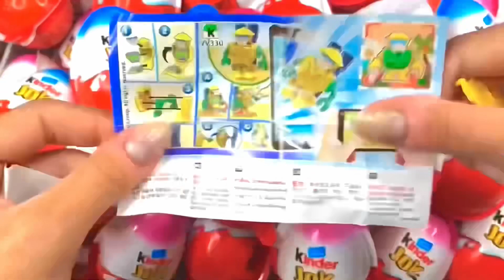200 Yummy Kinder Surprise Egg Toys Opening / ASMR Satisfying Video / A Lot Of Candy